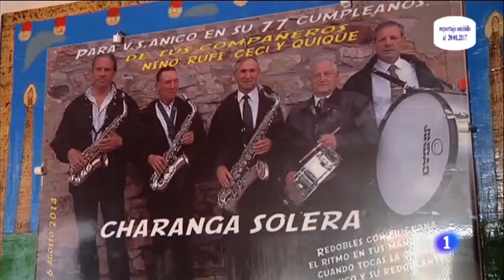Anico, desde Faramontanos de Tábara (Zamora) en Aquí la tierra de TVE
Hombre sencillo que gusta de divulgar su faceta de percusionista. Anico lleva el compás, casi, con cualquier cosa.